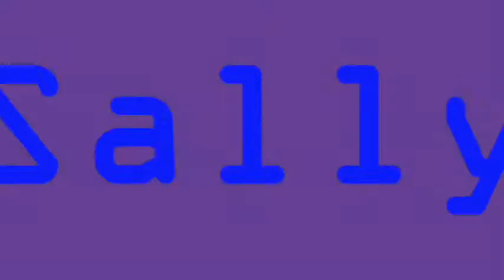Sonic Humans 4 (Transformations)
Chegou o tão esperado Transformations. agora apreciem algumas transformações do Sonic